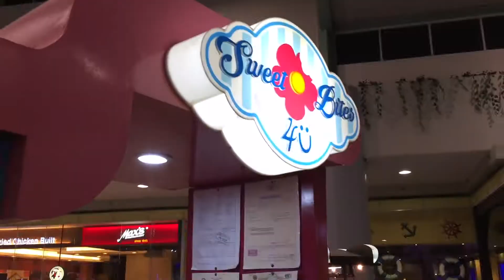Batangas City | THE PHILIPPINES (Part 8)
Hey everyone! Episode 8 of our vacation in the Philippines takes place in Batangas City! These video clips are during our stay in Pontefino Hotel and also our mall trip to SM City. We had a ton of fun in the pool!

Embrace, express, and enjoy yourself!